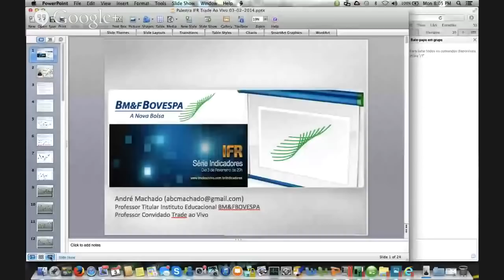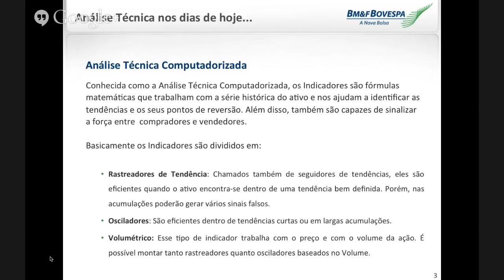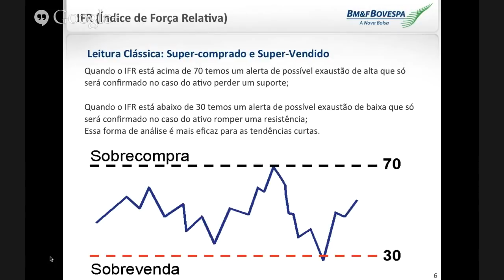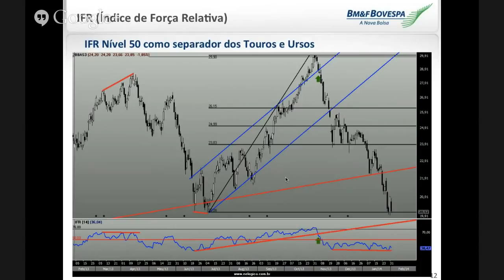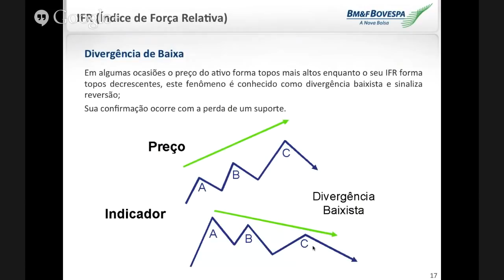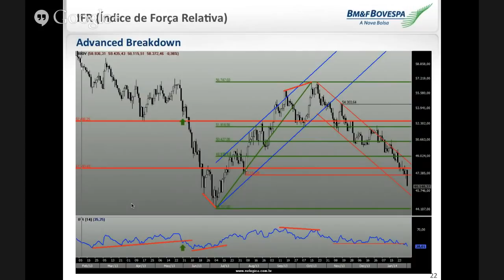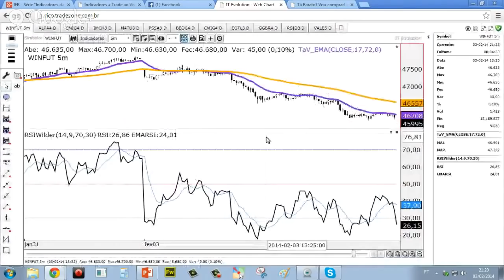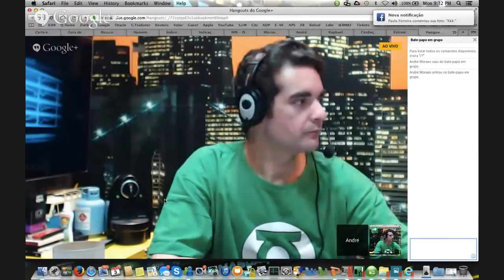IFR - Série Indicadores da Análise Técnica